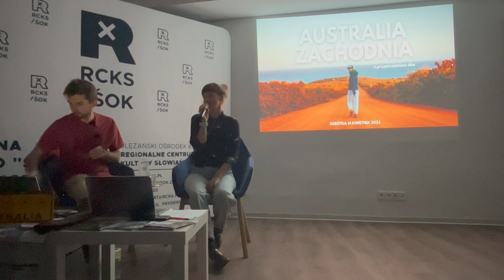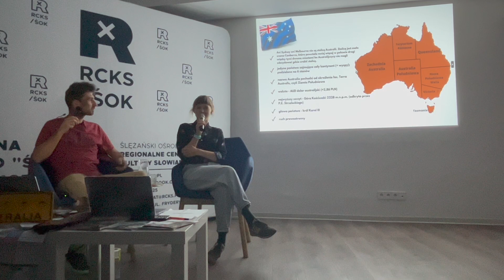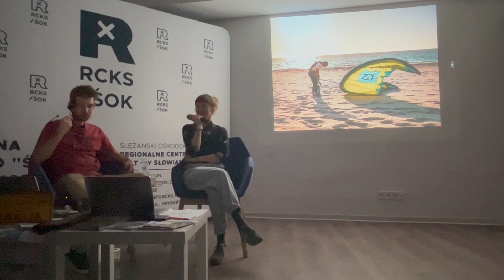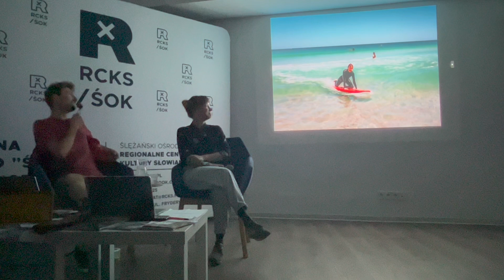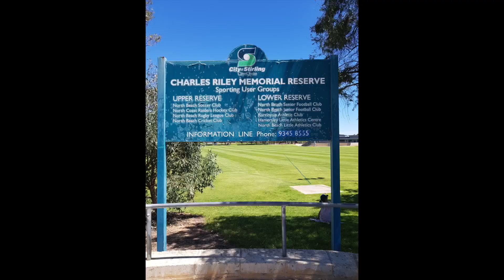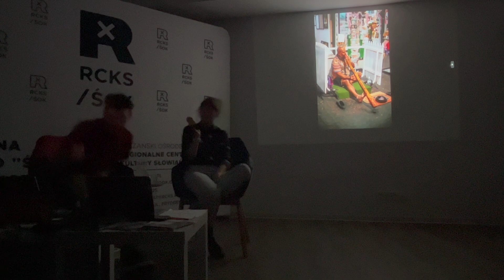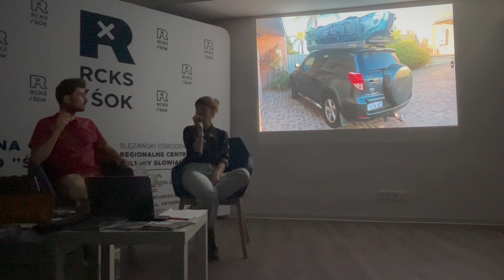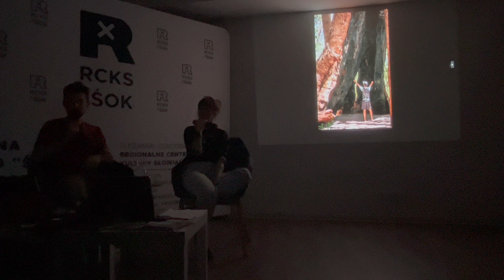Australia Zachodnia z przymrużeniem oka, czyli spotkanie podróżnicze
W związku z dużym zainteresowaniem wśród lokalnej społeczności zostaliśmy zaproszeni, aby poprowadzić spotkanie podróżnicze dotyczące naszego ostatniego wyjazdu do Australii Zachodniej.
Nasz wyjazd do Australii odbył się na przełomie grudnia i stycznia 2023 roku i trwał dokładnie 40 dni.
Podczas spotkania postaraliśmy się przybliżyć to, co udało nam się doświadczyć oraz zobaczyć, dzieląc swoje obserwacje na różne bloki.

W prezentacji znajdziecie takie informacje jak:
- odległość z Polski do Perth
- gdzie znajduje się Australia
- jak dostać się do Perth
- jakie są wymogi formalne
- sporty wodne, czyli nasze doświadczenia z kitesurfingu, surfingu, SUPa, snorkellingu
- jak wygląda okolica Perth
- centrum miasta
- zwierzęta jakie spotkaliśmy
- podróż na południe wzdłuż wybrzeża, która zajęła nam tydzień czasu, podczas której pokonaliśmy około 2700 km samochodem zaliczając noclegi na różnych kempingach.

* w Australii obowiązuje ruch lewostronny - do prezentacji wkradł się błąd 😃